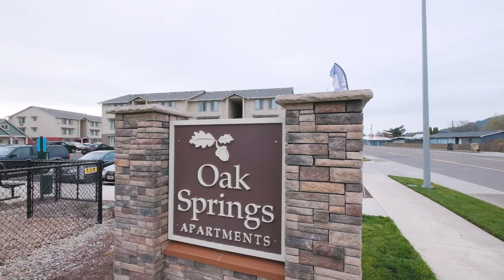Oak Springs Apartments